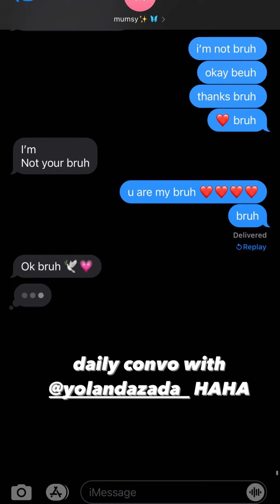Elliana Walmsley || Instagram Stories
Date: 07-04-21